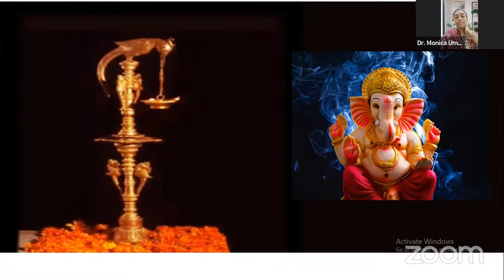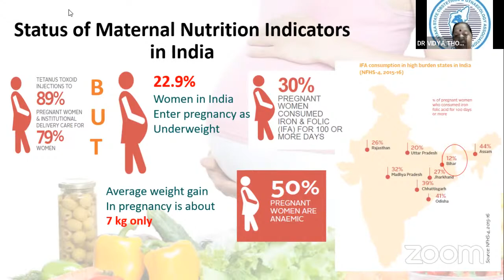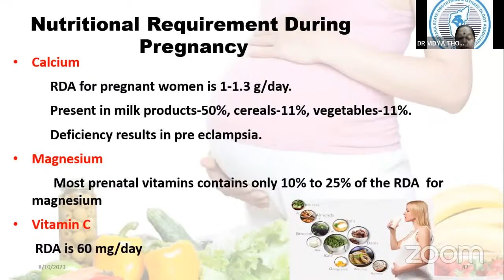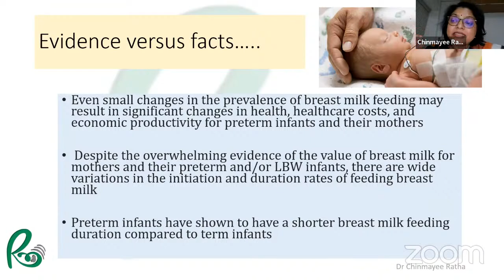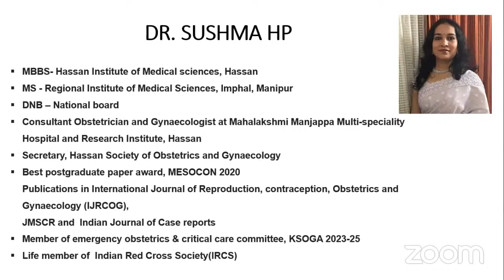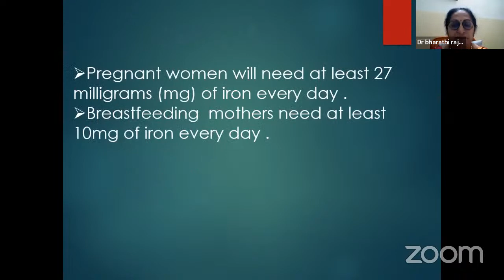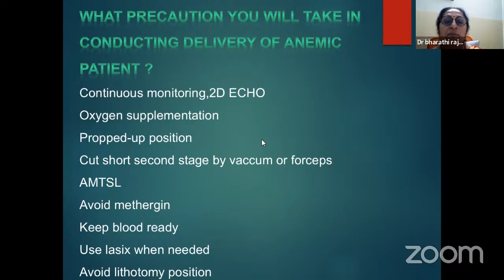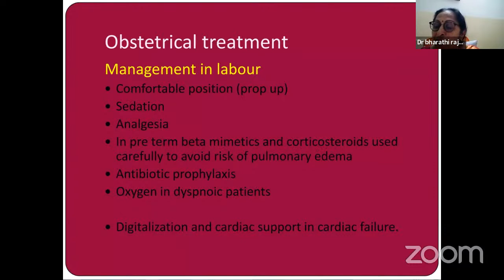COR CONNECT PAC FOGSI SZ LIVE WEBIBAR – EP.-14